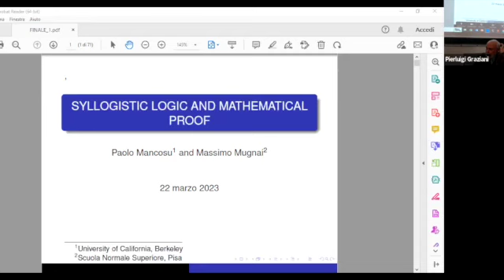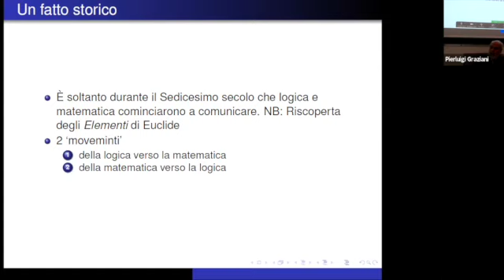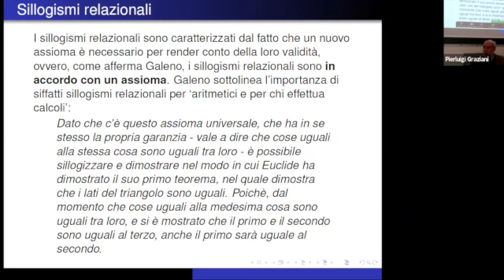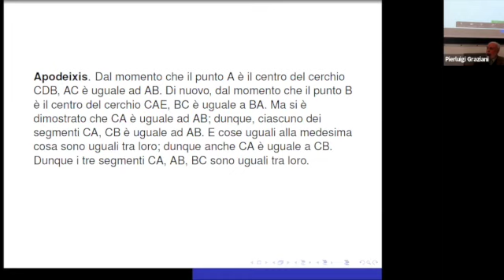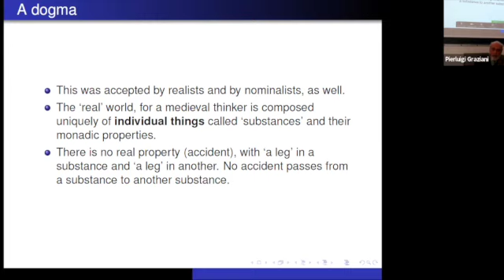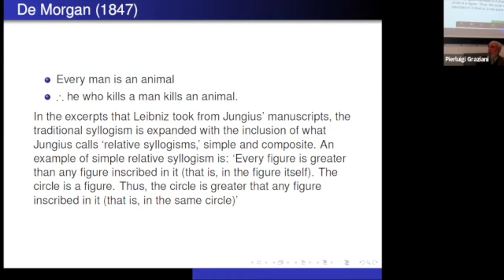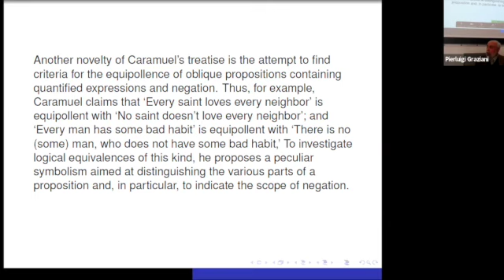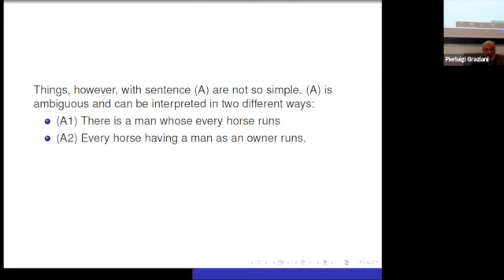Massimo Mugnai - Sillogismo e dimostrazione matematica: una ricostruzione storica (prima parte)